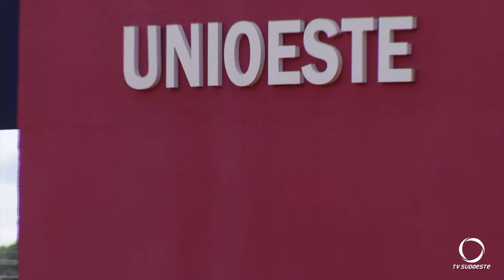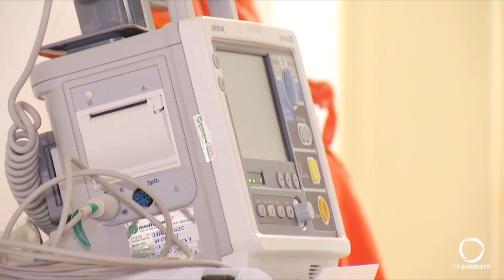Unioeste renova termo com Hospital Regional do Sudoeste